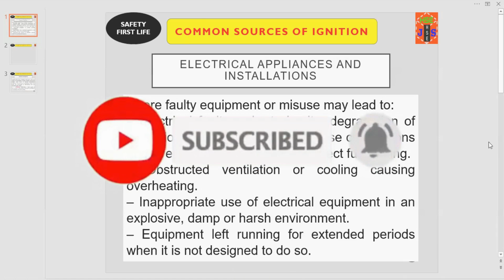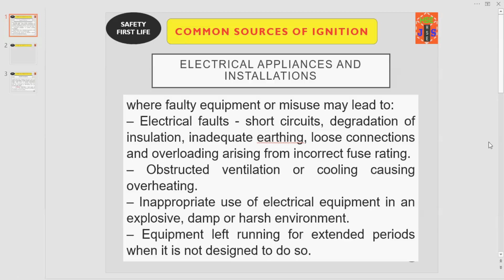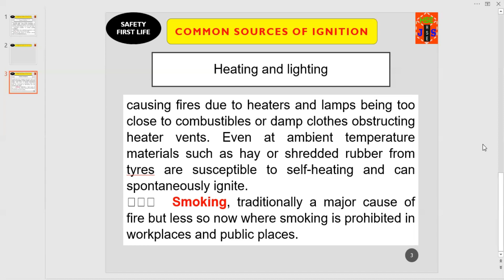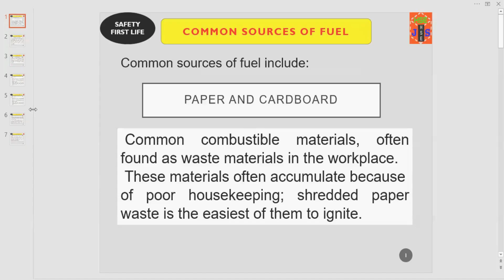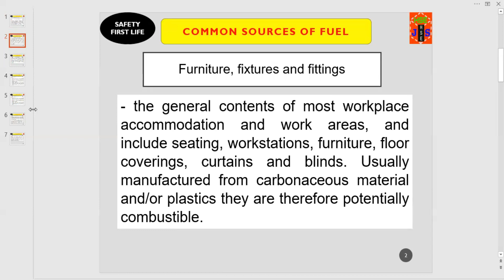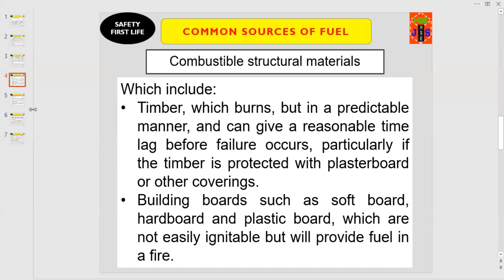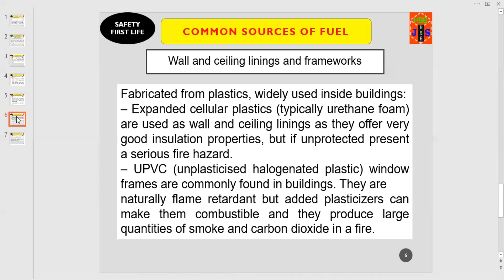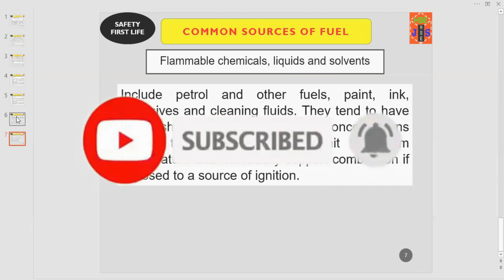Fire Safety | Sources Of Fuel & Ignition | How to avoid FIRE Incidents at homes and on the worksites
Fire Safety | Sources Of Fuel & Ignition | How to avoid FIRE Incidents at homes and on the worksites. In this video, I am going to tell you how the fire caused? What are the three elements which makes a fire? How these elements contribute to the eruption and spread of fire? What are the common sources of fuel at the worksites as well as at homes? What are the common sources of ignition/heat at the job sites as well as in the houses? How to control the fire incidents? How to control the sources of fuel? How to control the sources of heat or ignition? If you are able to control any of the three elements, there is no chance of fire? Basically, this video is about fire safety? Fire safety cost 146 lives in the fire incident known as the shirtwaist fire triangle incident that was happened in the United States and then only the fire rules, regulations and standards were framed and implemented so, there is a long history and the tragic consequences. Everyone in the house and in the work area, should follow the fire safety rules and never neglect safety in any case? Fire is a potential killer, and it also caused huge massive property losses and loss of human lives every year. Safety first life initiative is to keep the people safe from harm and injuries fires and other workplace or domestic accidents and incidents?
How to safely store fuel and other ignition sources
ignition sources
how to control ignition sources
learning and coaching about the safe storage of fuels and control over ignition sources
how to control fuel and ignition sources at homes and on the worksites
ignition
fire starting
bushcraft
fire safety
sources of fire
fire risk assessment